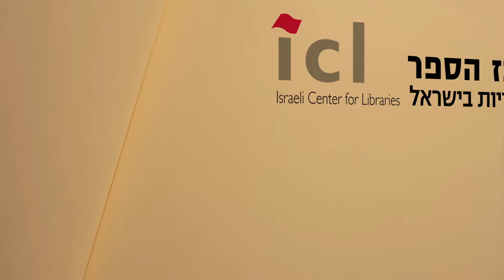"סופרים קוראים" - כליל זיסאפל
כליל זיסאפל  - מתוך פרויקט "סופרים קוראים"
הארכיון הוקם ביוזמת מרכז הספר והספריות, מפעל הפיס ומשרד התרבות והספורט.